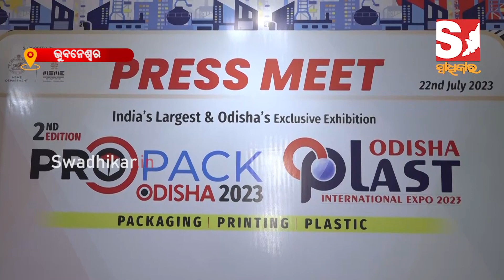୨୯ ସେପ୍ଟମ୍ବରରୁ “ପ୍ରୋପ୍ୟାକ୍ ଓଡ଼ିଶା ଏବଂ ଓଡ଼ିଶା ପ୍ଲାଷ୍ଟ-୨୦୨୩” ପ୍ରଦର୍ଶନୀ ।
୨୯ ସେପ୍ଟମ୍ବରରୁ “ପ୍ରୋପ୍ୟାକ୍ ଓଡ଼ିଶା ଏବଂ ଓଡ଼ିଶା ପ୍ଲାଷ୍ଟ-୨୦୨୩” ପ୍ରଦର୍ଶନୀ ।